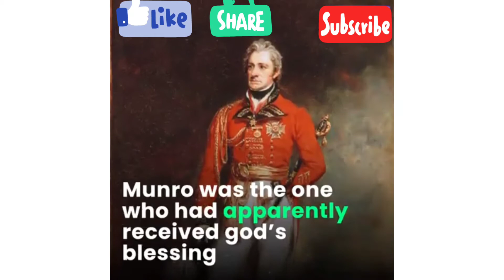History Rayaru | Sri Raghavendra Swami | Mantralayam